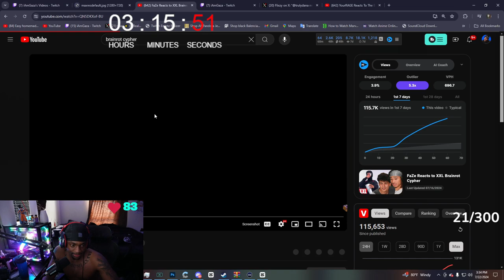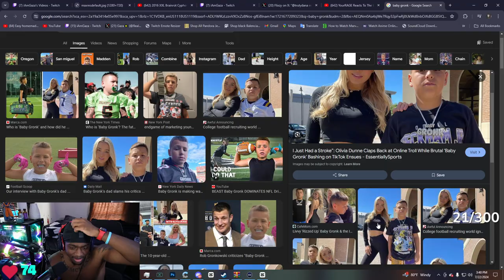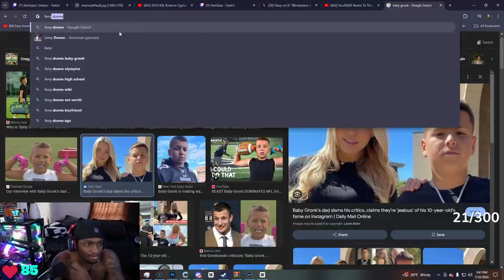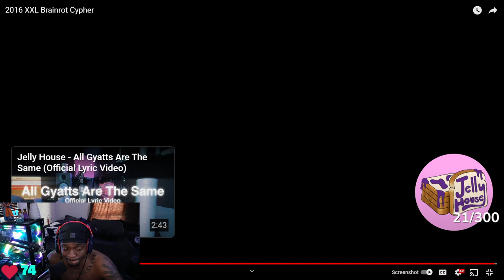This Brain Rot ACTUALLY hurt my head..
iAmGaza Reacts to 2016 XXL BrainRot Cypher